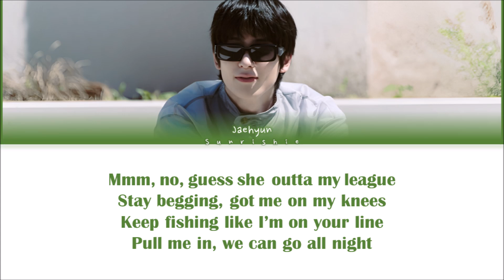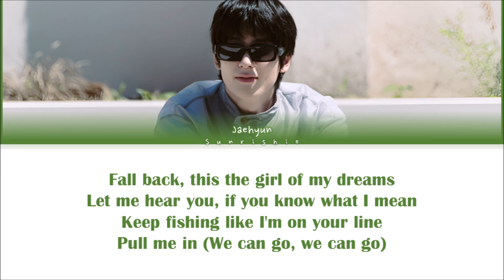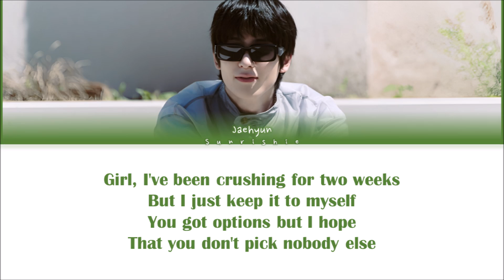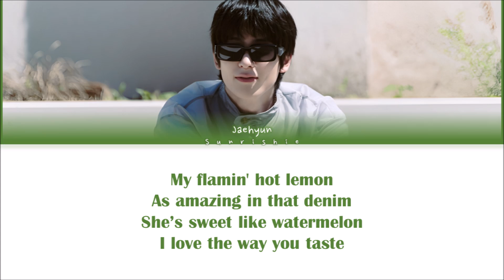JAEHYUN 'Flamin’ Hot Lemon' Lyrics [Color Coded Lyrics]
JAEHYUN's 1st album "J" is out!

[Tracklist]
01 Smoke
02 Roses
03 Flamin’ Hot Lemon
04 Dandelion
05 Completely
06 Easy
07 Can’t Get You
08 Smoke (English Ver.)

Artist: JAEHYUN 재현
Song: Flamin’ Hot Lemon
Album: J - The 1st Album
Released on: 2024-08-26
JAEHYUN Flamin’ Hot Lemon Color Coded Lyrics